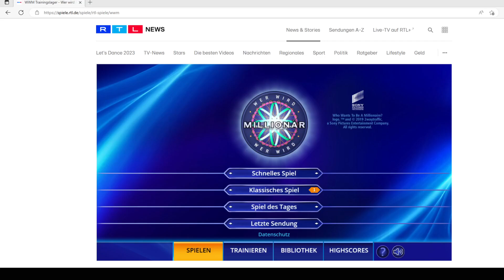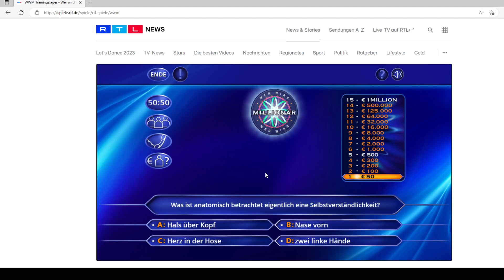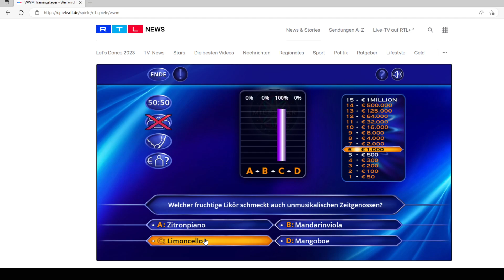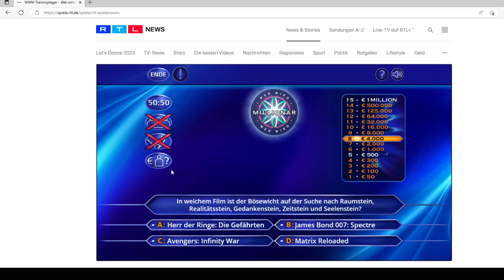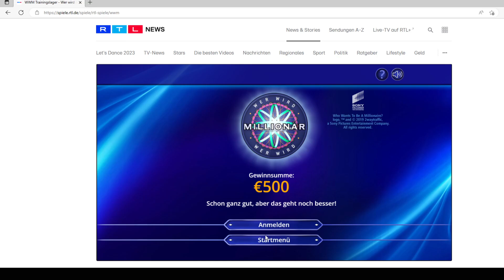Wer wird Millionär? - Spiel des Tages vom 13. Mai 2023 | Let's Play | Browser | RTL | Quiz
Wer wird Millionär? - Spiel des Tages vom 13. Mai 2023